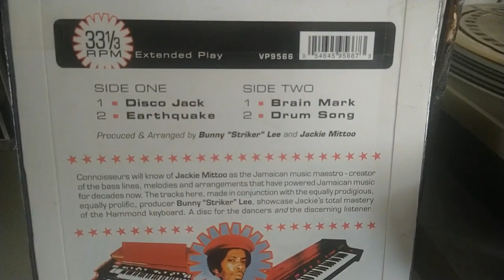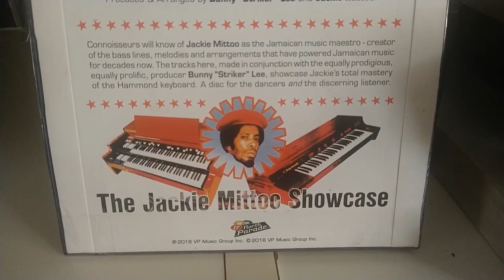JACKIE MITTOO - Brain Mark